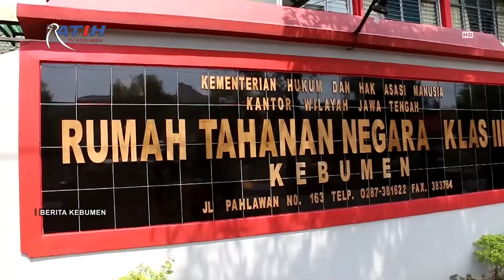39 Tahanan Polres Dipindah ke Rutan Kebumen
Berita Kebumen Edisi Jumat, 26 Juni 2020

Sebanyak 39 tahanan Polres Kebumen dipindah ke Rutan Kebumen dengan pengawalan ketat. Sebelum dipindah, tahanan menjalani rapid test dengan hasil semua non-reaktif.